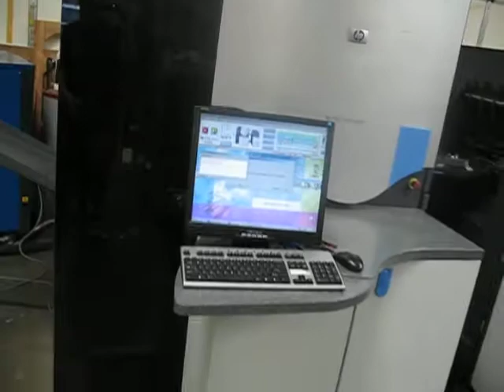Indigo 3050 running show number 3